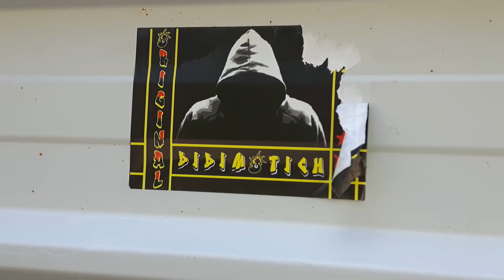110Η ΜΕΡΑ 14/11/2017 ■ ΕΡΓΑ ΣΤΗ ΜΕΡΙΑ ΤΗΣ ΣΚΕΠΑΣΤΗΣ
ΤΑ ΕΡΓΑ ΣΥΝΕΧΙΖΟΝΤΑΙ ΚΑΙ ΣΗΜΕΡΑ ΜΕ ΑΜΕΙΩΤΗ ΕΝΤΑΣΗ ΣΤΗ ΣΚΕΠΑΣΤΗ ΣΕ ΜΙΑ ΗΛΙΟΥΣΤΗ ΜΕΡΑ ■ ΜΗ ΧΑΣΕΤΕ ΑΥΡΙΟ... ΕΚΤΕΤΑΜΕΝΗ ΑΝΑΛΥΣΗ ΤΩΝ ΣΧΕΔΙΩΝ ΤΟΥ ΑΓΝΩΣΤΟΥ ΑΕΚΤΖΗ. ΤΟΝ ΕΥΧΑΡΙΣΤΟΥΜΕ ΠΟΛΥ ΓΙΑ ΤΗ ΛΕΠΤΟΜΕΡΕΙΑ ΚΑΙ ΤΗ ΒΟΗΘΕΙΑ ΚΑΤΑΝΟΗΣΗΣ ΤΟΥ ΤΙ ΒΛΕΠΟΥΜΕ... ■ ΓΡΑΦΤΕΙΤΕ ΣΤΟ ΚΑΝΑΛΙ ΚΑΙ ΜΟΙΡΑΣΤΕ ΤΑ ΒΙΝΤΕΟ ΠΑΝΤΟΥ ΓΙΑΤΙ ΘΑ ΣΑΣ ΜΑΛΩΩΩΣΩ 👍